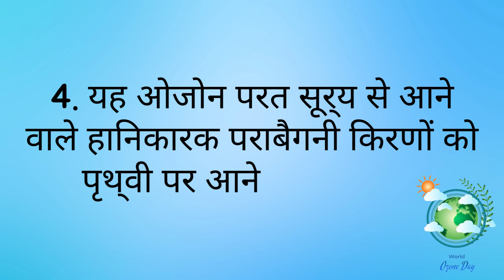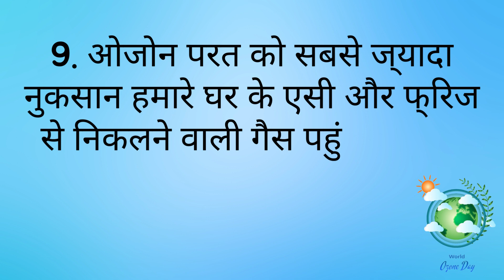विश्व ओज़ोन दिवस |World Ozone Day| 10 lines on world Ozone Day in Hindi| Hindi Essay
Hello Friends,
Essay's With Sam
In this Video, We will learn Easy, Simple and Best 10 Lines Essay Writing (in Hindi)

World Ozone Day: विश्व ओजोन दिवस या ओजोन परत के संरक्षण के लिए अंतर्राष्ट्रीय दिवस हर साल 16 सितंबर को मनाया जाता है। ओजोन परत नहीं होगी तो अल्ट्रावायलेट किरणें पृथ्वी तक पहुंचेंगी। कैंसर जैसी घातक बीमारियां हैं, जो पूरी मानव जाति के साथ-साथ प्रकृति के जीवन को भी खत्म कर देंगी।

10 lines on world ozone day in Hindi,
10 lines about world ozone day in Hindi,
ten lines on world ozone day in Hindi,
ten lines about world ozone day in Hindi,
few lines on world ozone day in Hindi,
few lines about world ozone day in Hindi,
write few lines on world ozone day in Hindi,
write ten lines about world ozone day in Hindi,
world ozone day par 10 line in hindi,
world ozone day par 10 panktiyan,
world ozone day ka sentence,
10 sentence on world ozone day in hindi,
10 lines on worls ozone day in hindi,